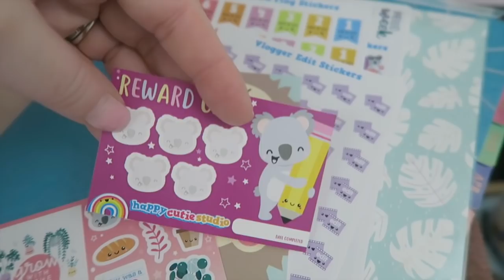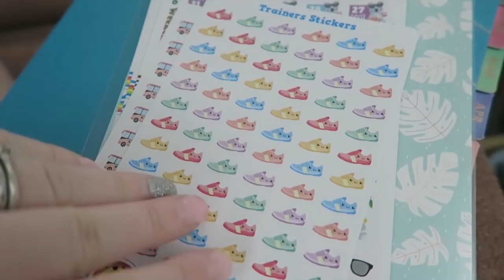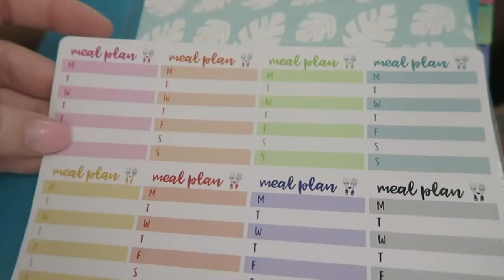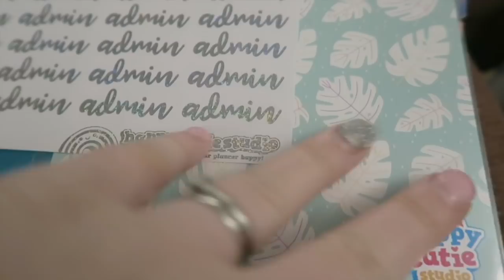Weekly vlog 93 | Big chats and Animal Crossing | Victoria in Detail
It's another week at home with me in lockdown! I've become addicted to Animal crossing and It's launch week of the new Erin Condren Lifeplanner.

*Maybelline Eternal cherry lipstick

Ickle & Co stickers

Happy cutie studios